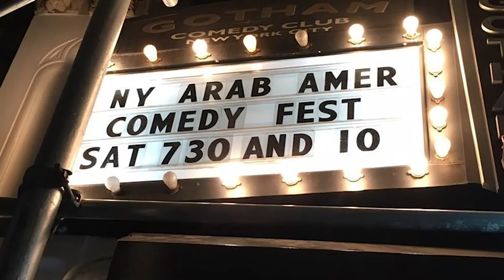ABLE Episode 2: Maysoon Zayid, "Disability is not a Monolyth."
Maysoon Zayid (whose viral TedTalk, "I've got 99 Problems... and Palsy is Just One" has been viewed over 20 million times), is a comedian, actress, and writer. In this episode, we learn about how a career in stand-up comedy opened the door for Maysoon's career as an actor and entertainer. Maysoon also encourages artists with disabilities to know that they can free themselves from 24/7 advocacy.